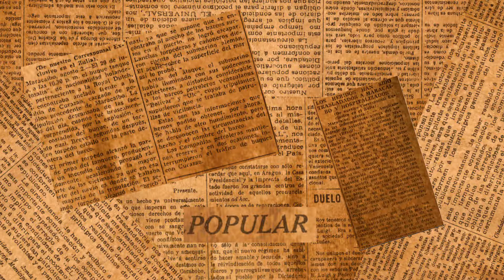Ezequiel Zamora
Ezequiel Zamora (Cúa, Miranda, 1 de febrero de 1817-San Carlos, Cojedes, 10 de enero de 1860)​ fue un político y militar venezolano, uno de los principales protagonistas de la Guerra Federal que venció al ejército conservador en la batalla de Santa Inés.